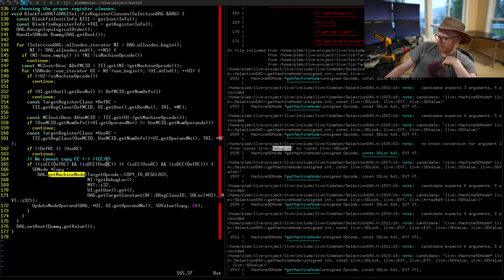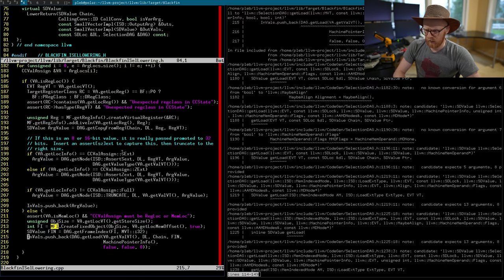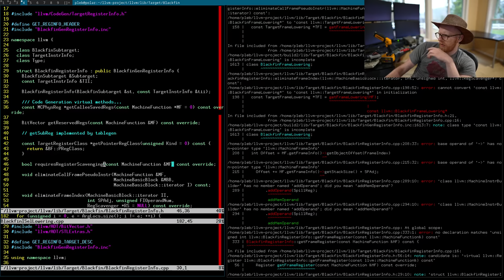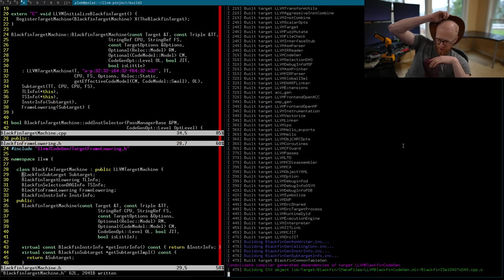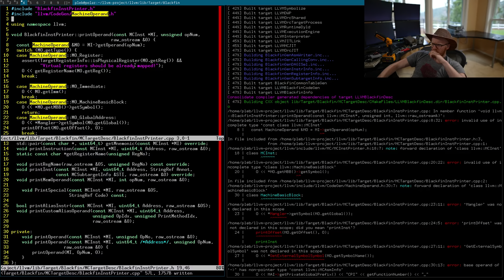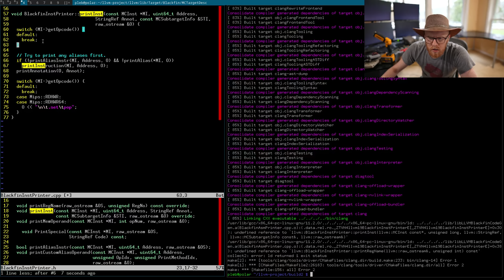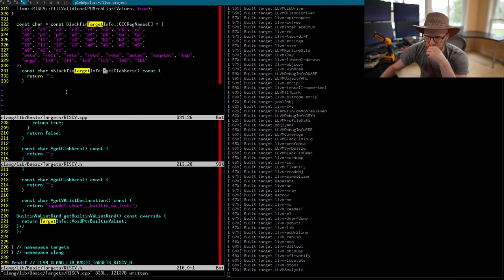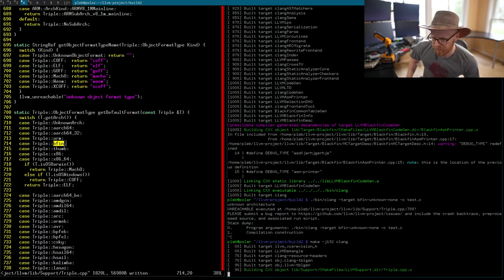Oscilloscope Hacking: Rigol DS1052E (Part 2 of 2)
In this stream we work on a bunch of fun things! We write some software to communicate with our oscilloscope, end up crashing it, we get mad and rip the flash off (TSOP48, oof), get excited about Blackfin documentation, and "add" Blackfin support to LLVM